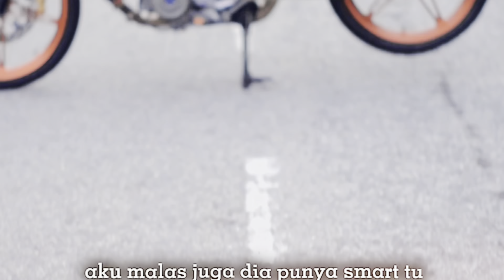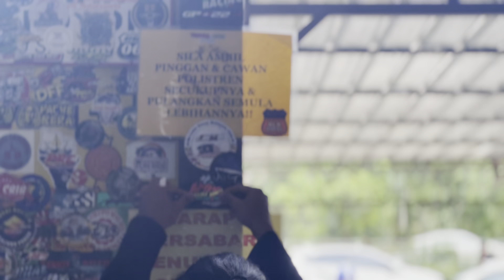Ride to Kari Kambing 40 Hari Johor. macam nak hujan tapi tak hujan. The Trouble Maker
layan je la eh, santai2